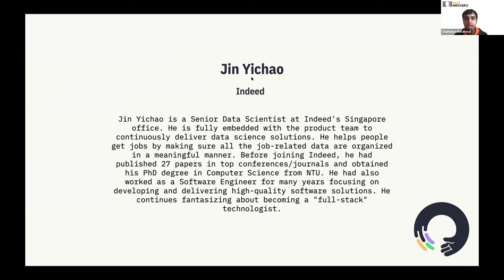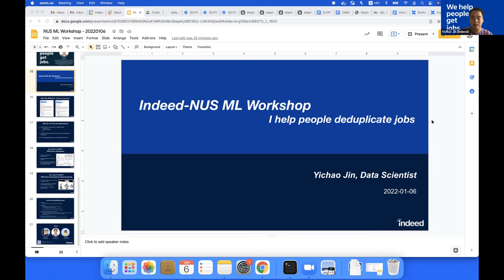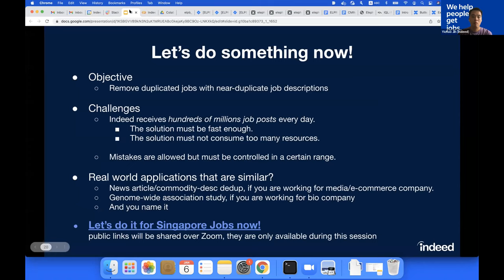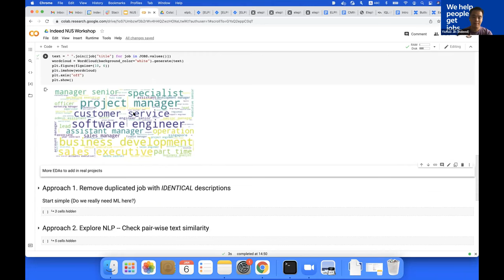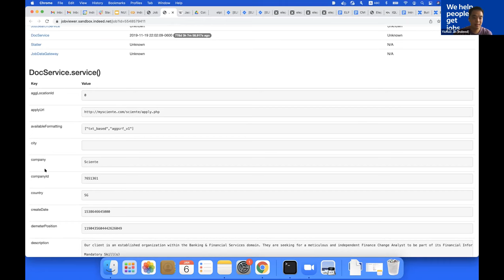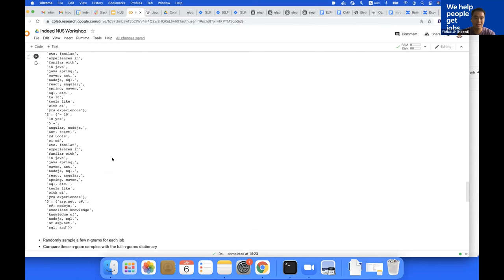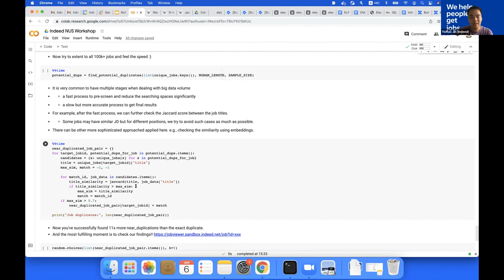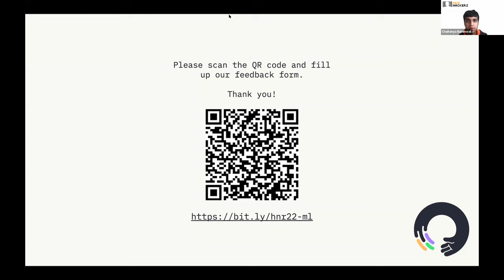Hack&Roll 2022 Workshop: Intro to Machine Learning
Workshop description

In this two-hour workshop, learn and get hands-on machine learning practices using accurate industrial data to solve an actual problem we encounter here at Indeed. We will introduce the problem description, go through a few step-by-step approaches, and work to reach the most practical solution. Please note that this workshop is for audiences with proficient Python skills.

Speaker profile

Jin Yichao is a Senior Data Scientist at Indeed's Singapore office. He is fully embedded with the product team to continuously deliver data science solutions. He helps people get jobs by making sure all the job-related data are organized in a meaningful manner. Before joining Indeed, he had published 27 papers in top conferences/journals and obtained his PhD degree in Computer Science from NTU. He had also worked as a Software Engineer for many years focusing on developing and delivering high-quality software solutions. He continues fantasizing about becoming a "full-stack" technologist.